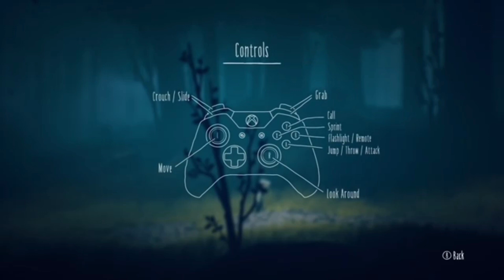LITTLE NIGHTMARES 2 Walkthrough Gameplay part 1-Intro (Full Game)-Farhad Gaming